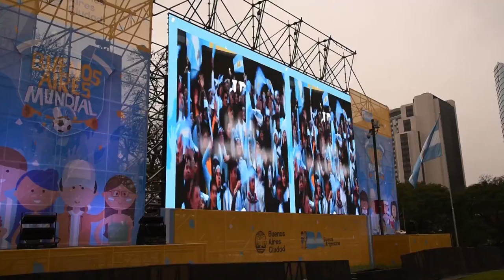Rodríguez Larreta lanzó la propuesta Buenos Aires Mundial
Rodríguez Larreta lanzó la propuesta Buenos Aires Mundial: “Se van a dar todos los partidos en forma libre y gratuita”